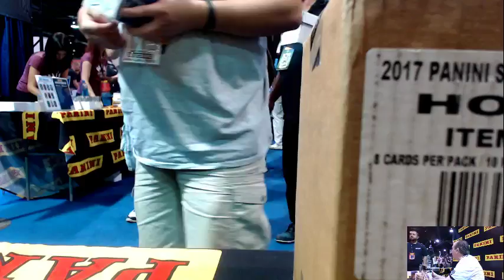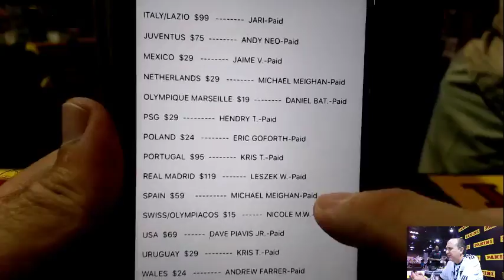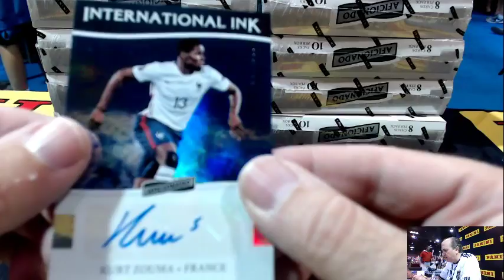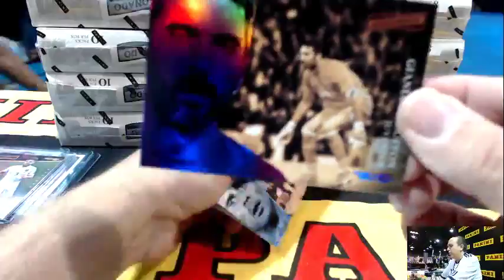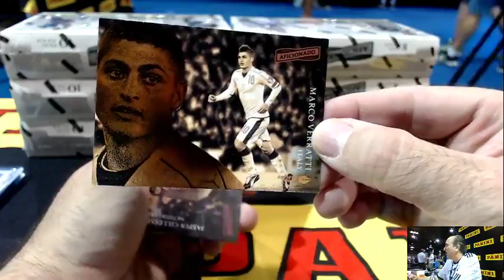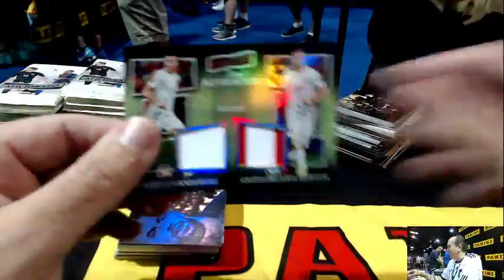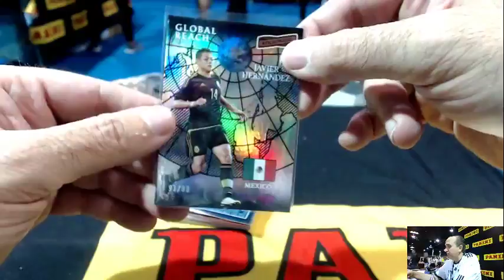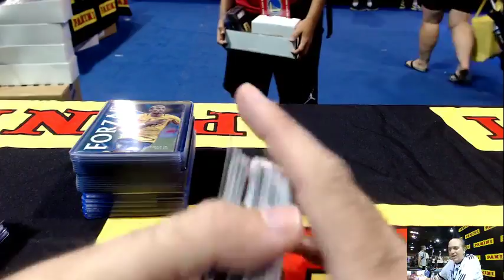Soccer Breakers FC Live Stream